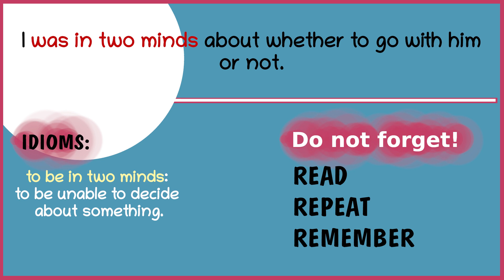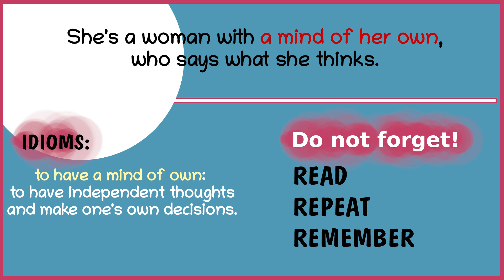31. IDIOMS IN ENGLISH: To be in two minds, To blow one's mind, To have a mind of own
31. IDIOMS IN ENGLISH: To be in two minds, To blow one's mind, To have a mind of own